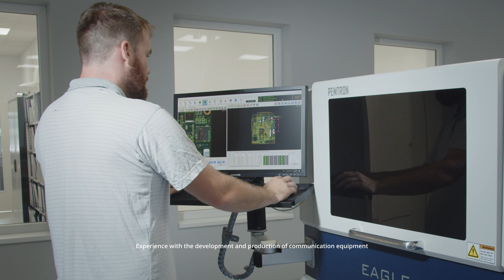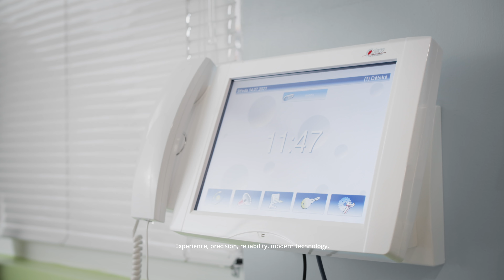Codaco FINAL EN 4K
Klient: |  Codaco Electronic s.r.o.